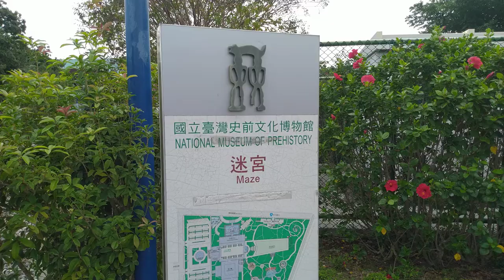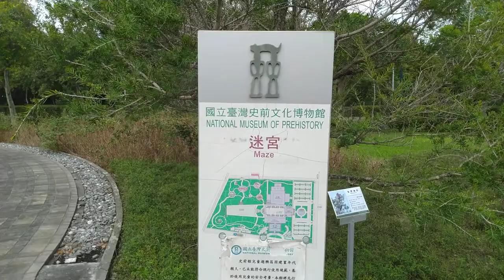史前館迷宮探險_2020/11/23_現在已拆除